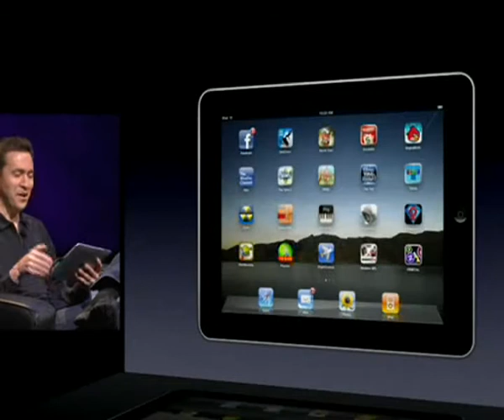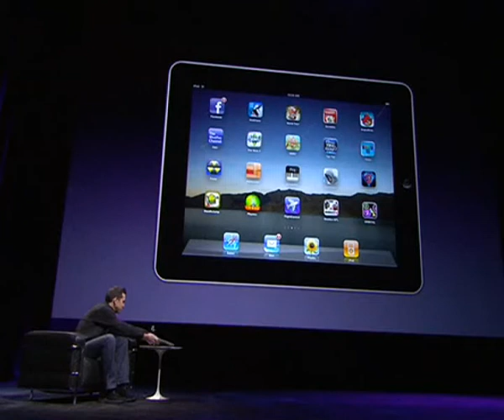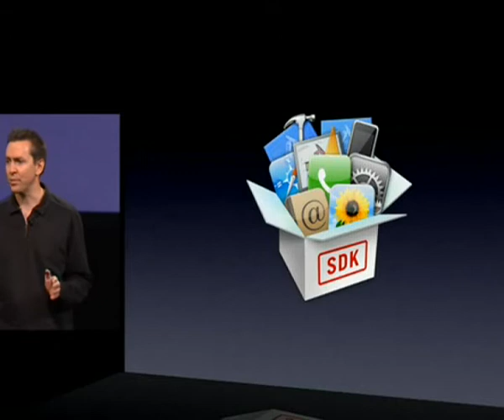Apple Announces iPad_mongolian PART 9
Анхны орчуулга тул алдаа зарим нэг үг хэллэг буруу дуудагдсан байх магадалтай.
Мэдээллийн технологийн үндэсний парк
Хамтын ажиллагаа,судалгаа хөгжлийн алба